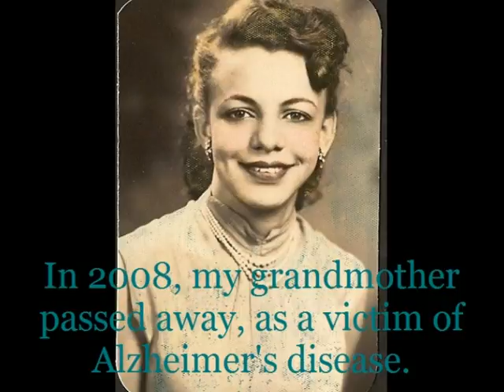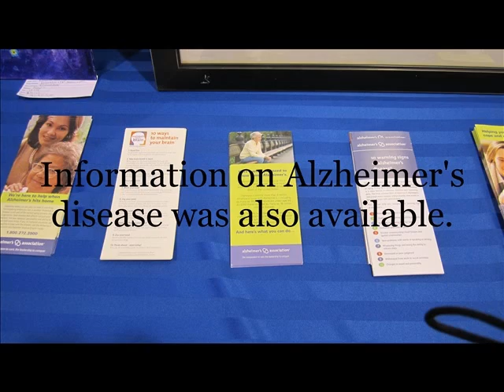amanda walker lsa senior project trailer